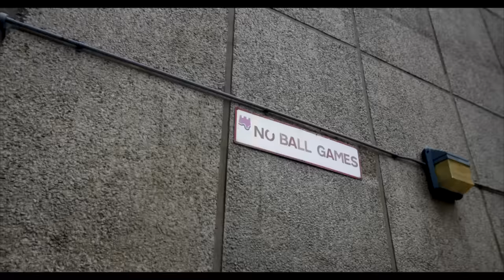JIMMY G - "Ballerz" featuring SILVASTONE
A new football anthem by JIMMY G. "Ballerz" features and was produced by SILVASTONE at White Hut Studios. The video was filmed in East and South London and also stars the talented skills of COATS & GOALPOSTS. Its part of an initiative supporting the DitchTheKnives campaign.